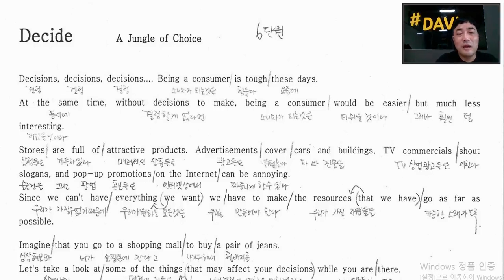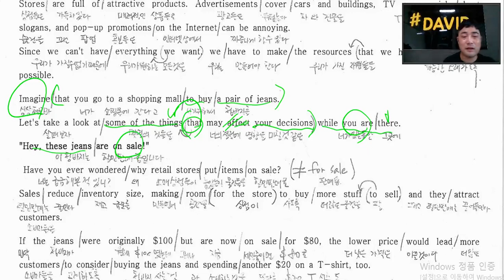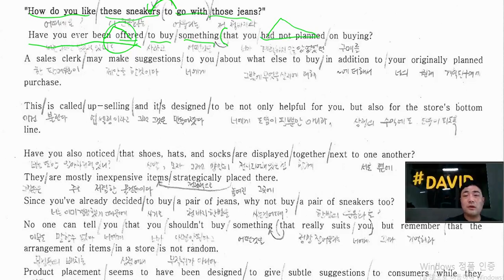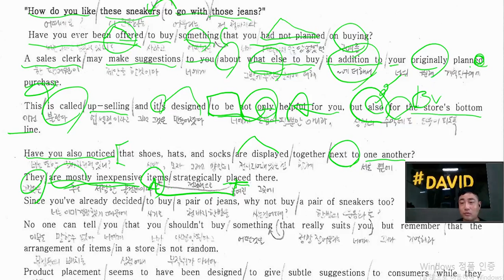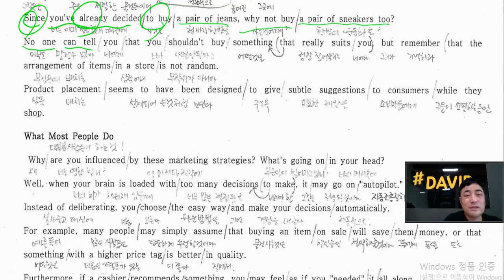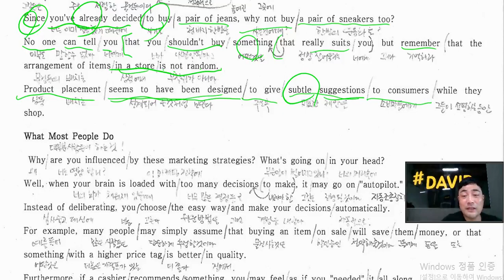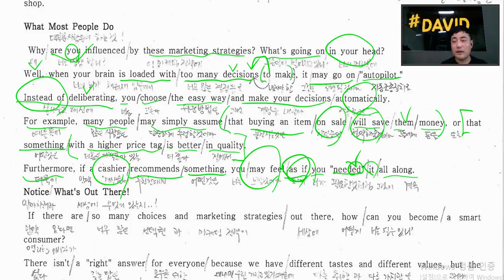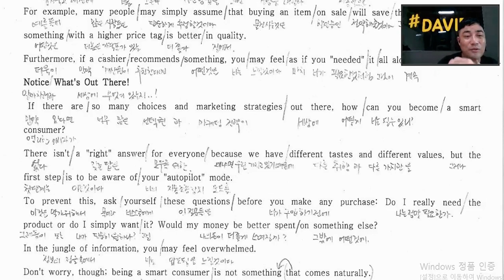고1 비상 홍민표 6단원 a jungle of choice 본문 분석 영상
영어교과서 공부가 필요한 친구들을 위한...